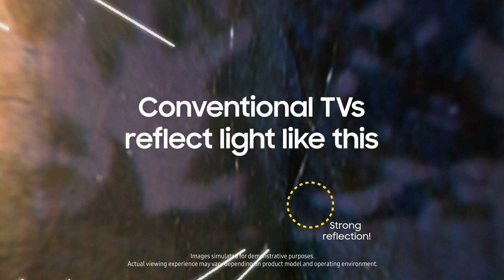The Frame Mattes Display | Ã©cran mat | Samsung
Follow Our Instagram & Twitter For more Content of Print Ads.
Links Given In Channel Bio.